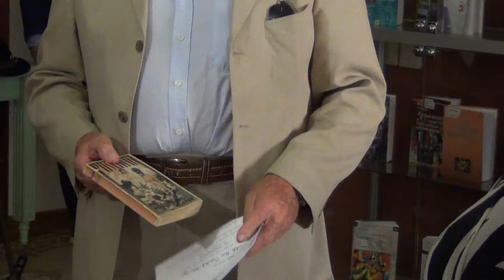Шморели дарят оренбуржцам "Капитанскую дочку"